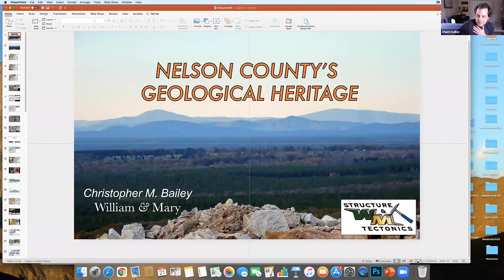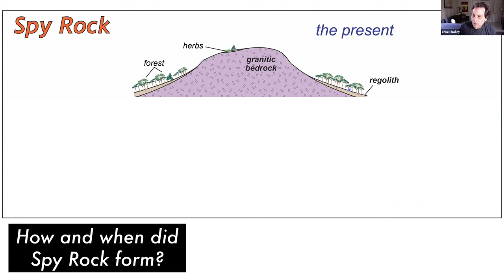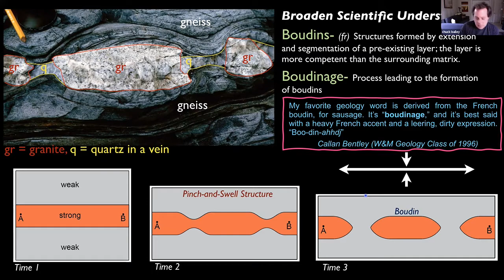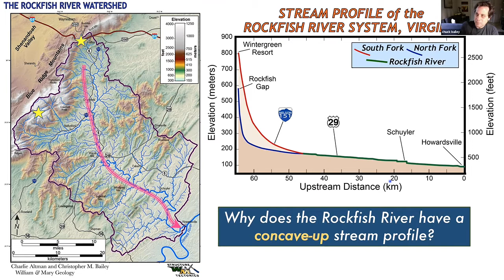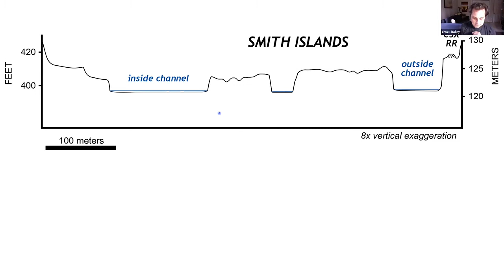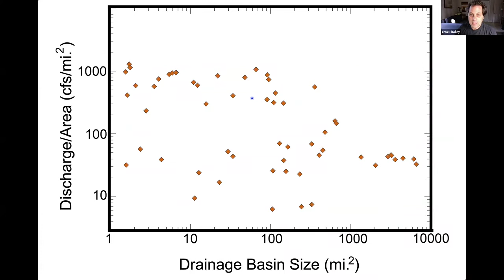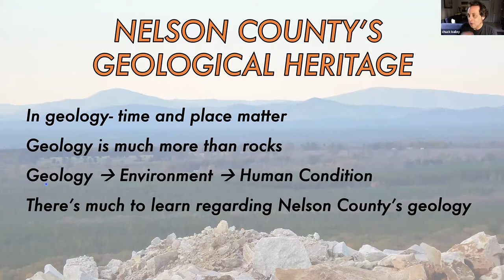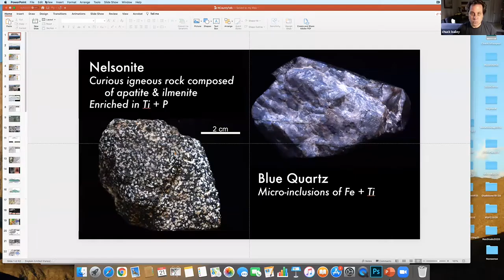RVF's Nelson Geology Webinar with Chuck Bailey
Please enjoy this online zoom webinar with RVF's geology committee and William & Mary's head of geology Chuck Bailey. Chuck dives into the fascinating geologic heritage of the Nelson County area and beyond. To skip the intro, skip to 5:15.

RVF has another free zoom webinar scheduled for Sunday, April 11th with PVCC's Callan Bentley.